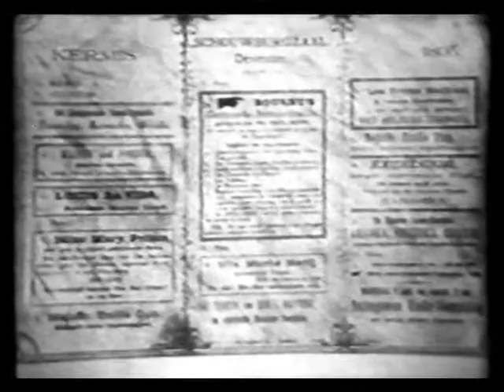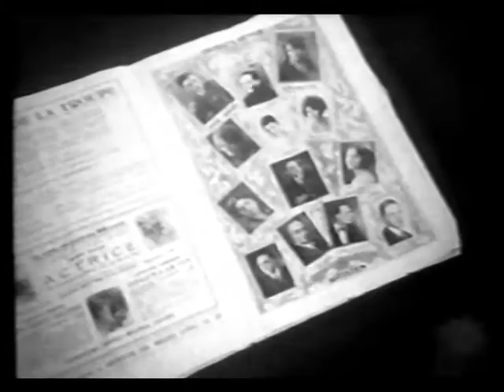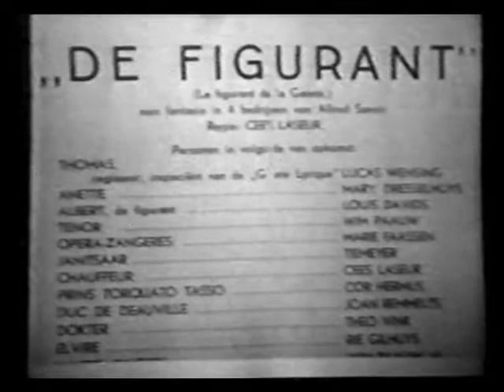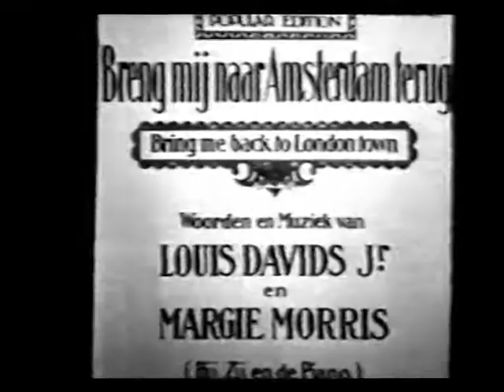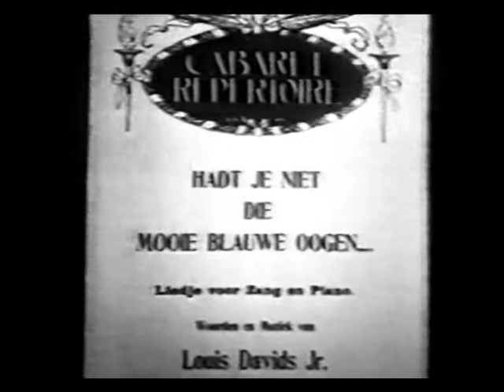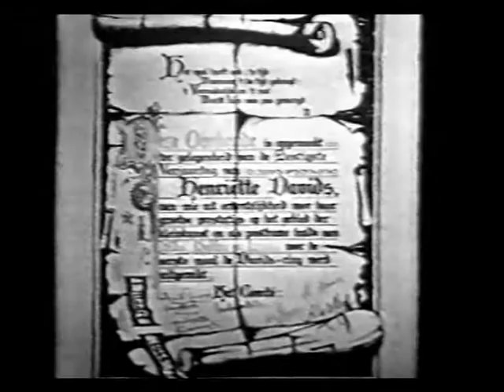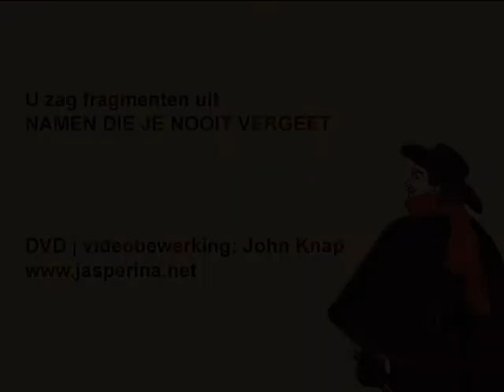Namen die je nooit vergeet | Louis Davids | Wim Ibo 4/4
Presentatie: Wim Ibo
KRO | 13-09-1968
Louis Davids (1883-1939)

Bert van Dongen
Henk Elsink
Interviews met Heintje Davids, Aaf Bouber, Mary Dresselhuys Dora Paulsen, Martie Verdenius, Harry Boda, Sylvain Poons Willy Walden.

Jasperina de Jong en Ramses Shaffy
Frits Lambrechts
Adèle Bloemendaal
Fien de la Mar

Deel vier van een serie van vier over:
Jean-Louis Pisuisse
Koos Speenhoff
Louis Davids
Eduard Jacobs

Opnamen van videoband | DVD | originele tijdsduur: 54 minuten
Digitalisatie en montage: John Knap
Zie voor meer informatie bij 'Cabaretaria' op: